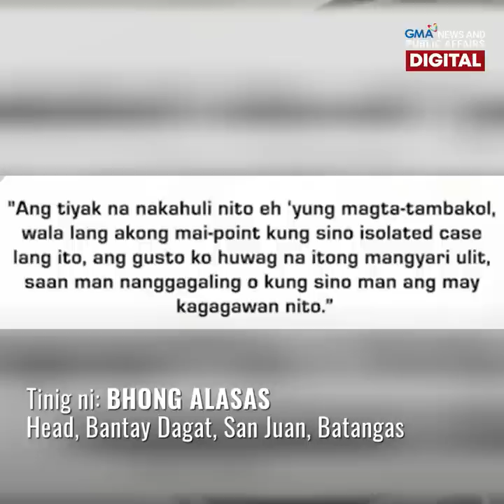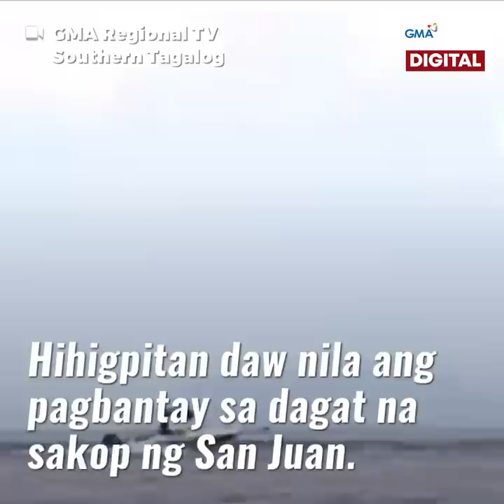Pira-pirasong katawan ng dolphin at blue marlin, nakunan sa ilalim ng dagat | GMA News Feed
Nakunan ng isang underwater photographer ang pira-pirasong bahagi ng katawan ng dolphin at blue marlin sa ilalim ng dagat ng San Juan, Batangas.

Habang kinukunan ng litrato ang mga ito, may mga narinig din daw siyang pampasabog na sa palagay niya'y mga dinamita.

Ang ibang detalye, alamin sa video.